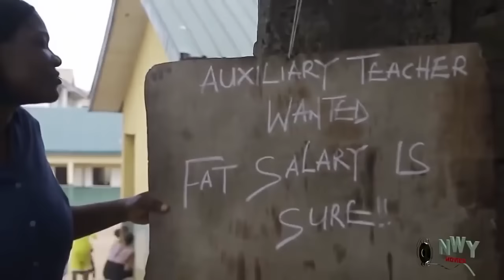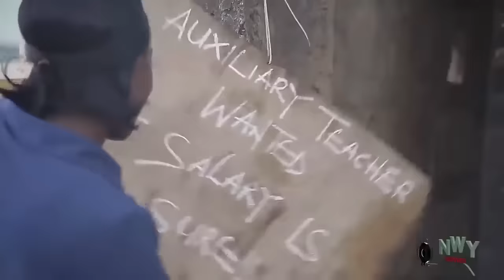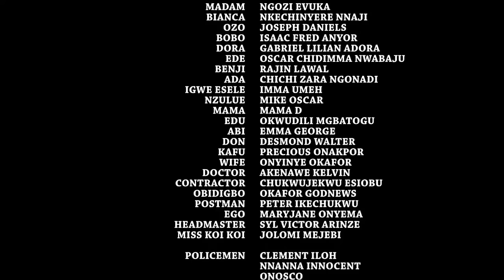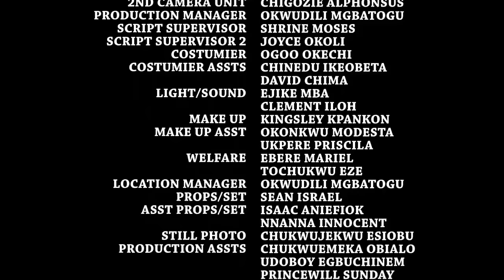She Neva Knw Afta Walking With D Prince SHe Will Be Called Back To Be D Palace To Be The Royal Bride